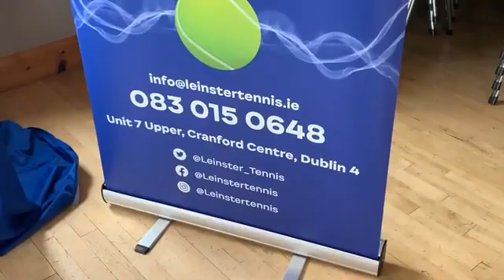Speaking with Jim Raleigh at the Regional Finals on Sunday, 21 May.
Stackallen Tennis and Pitch & Putt Club
Leinster Tennis Tennis Ireland Tennis Coach Ireland Mullingar Tennis Club Jimmy Raleigh Navan Tennis Club Carrickmacross Tennis Club Ashbourne Tennis Club Carlow LTC @navantennis Carlingford Tennis Club Wicklow Tennis Club Longford Tennis Club